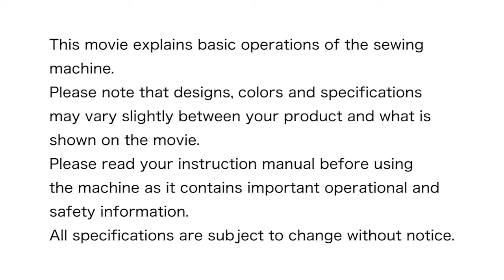JUKI MO-735 - Chapter 6: 3-Thread Overlock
Welcome to chapter 6 of the MO-735 instructional video series. In this video, we will teach you how to create and sew using the setting for 3-thread overlock.